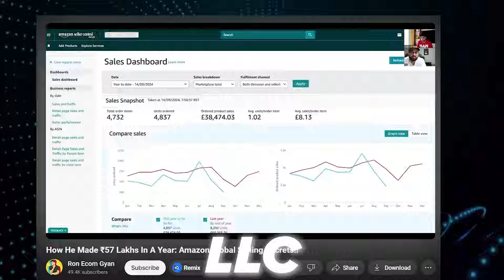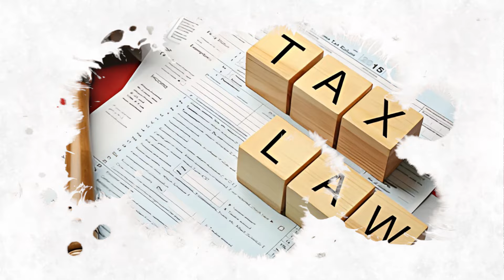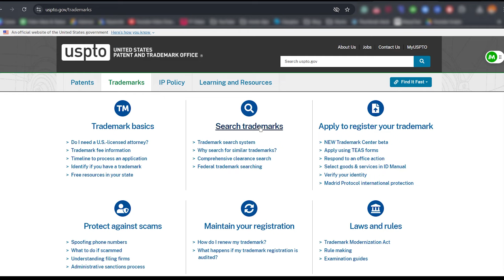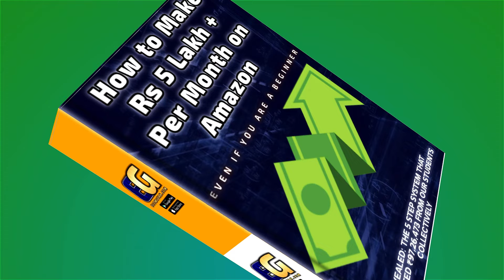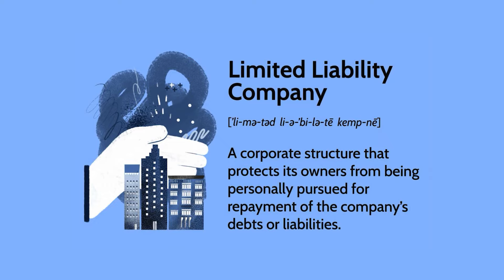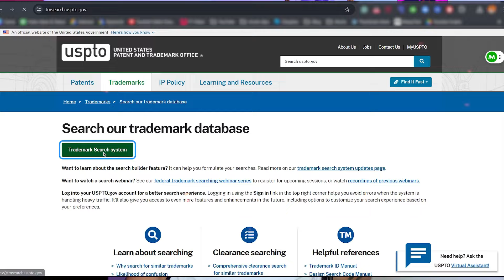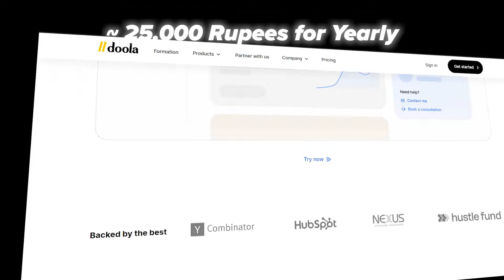Get Your LLC In Just 30 Days! Start Selling On Amazon USA In 2025